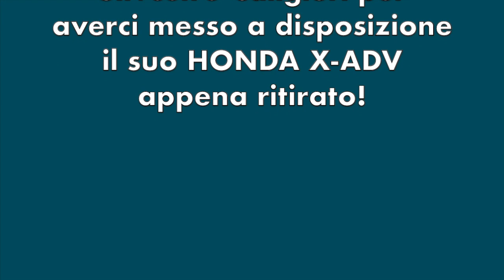Andrea Arcesi racconta l'Honda X-ADV 2021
Andrea Arcesi, motociclista di lungo corso e istruttore di guida sicura, ci racconta il modello 2021 dell'Honda X-ADV.
Per Motoskills.it aveva già provato la versione 2018 ora ci torna valutando l'evoluzione del mezzo.
Molti i miglioramenti, qualche piccolo difettuccio.
Ascoltatelo nel video e aggiungete i vostri commenti.